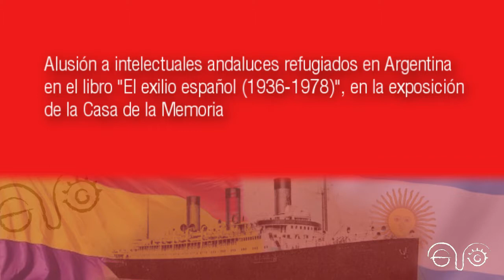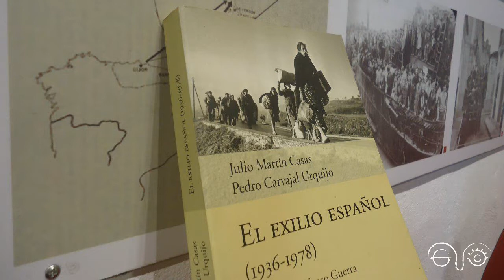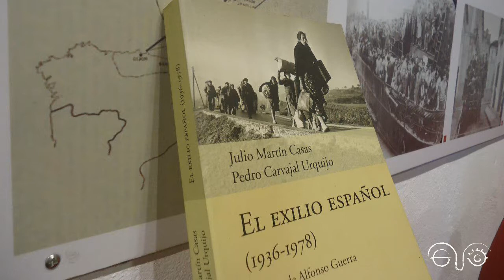Alusión a intelectuales andaluces refugiados en Argentina en el libro El exilio español (1936-1978)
En la exposición temporal sobre el exilio republicano instalada en el salón de actos de la Casa de la Memoria La Sauceda se exhiben varios libros para ilustrar esta temática. Entre estas obras figura la titulada El exilio español (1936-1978), de Julio Martín Casas y Pedro Carvajal Urquijo, editada por Planeta en 2002.